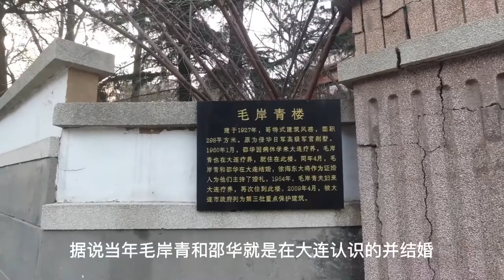这栋神秘别墅建于1927年，毛泽东儿子曾在此居住，受到重点保护！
这栋哥特式别墅位于大连市学习巷3号，建于1927年，曾是日本关东军高官住宅，解放后毛泽东的次子毛岸青曾在此居住，后称为“毛岸青楼”，如今是重点保护建筑